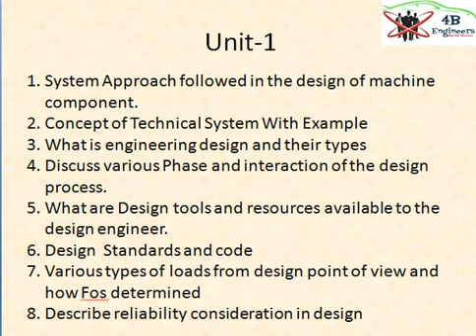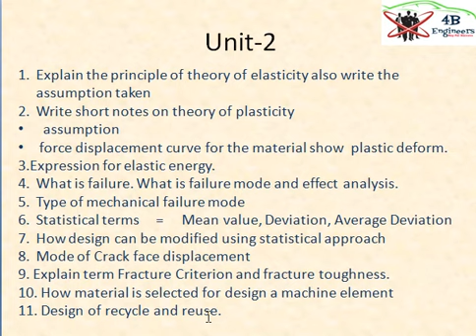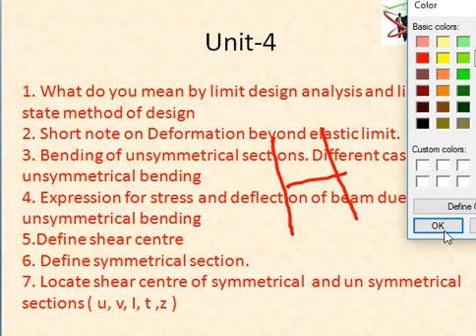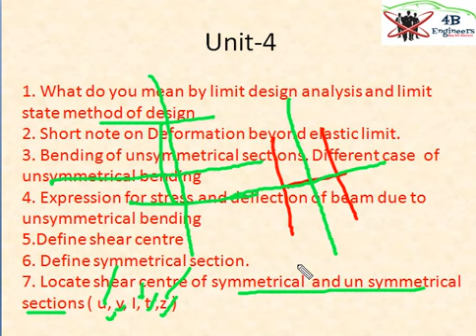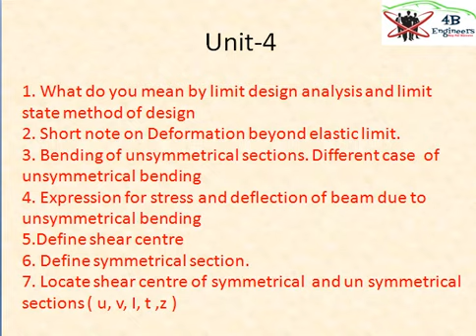Advance Machine design Important Question unit Wise || PART-1 || AMD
THIS IS FOR UNIVERSITY EXAMS ONLY DONT GO FOR COMPETITIVE EXAMS
FOR ANSWERS OF THIS QUESTIONS, YOU CAN PURCHASE OUR NOTES FROM WEBSITE LINK IS GIVEN BELOW